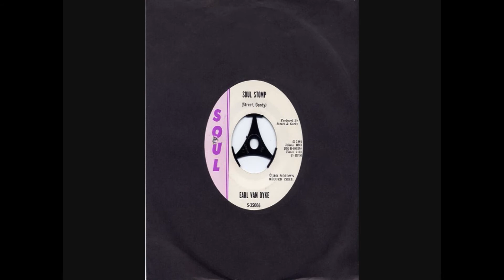HD#333.Barbara McNair 1969 - "It Happens Every Time"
MotownMagic1959
I've always liked Barbara McNair's voice, few of her tracks have been heard, but sadly she's no longer with us, she died of cancer.  I hope you like this unreleased one from Motown's vault from 1969, these are being released at last on compilation CD's and there's a vast amount in those vaults! Thanks  JOHN